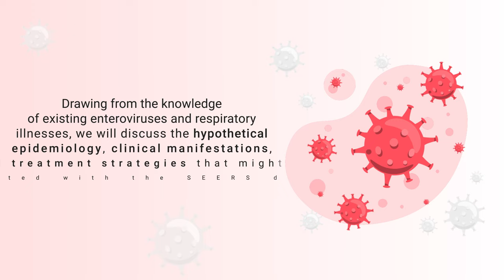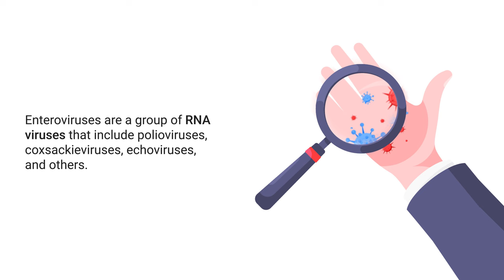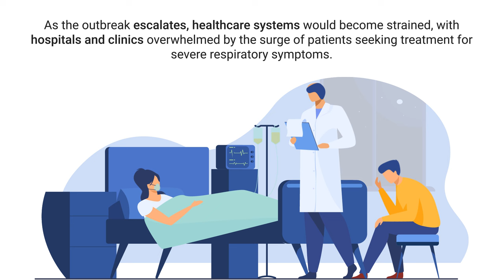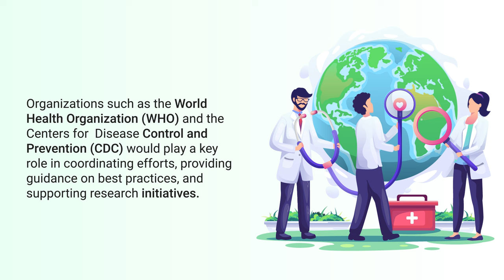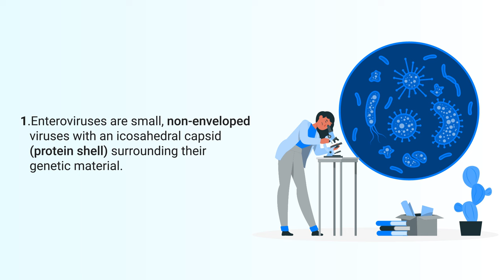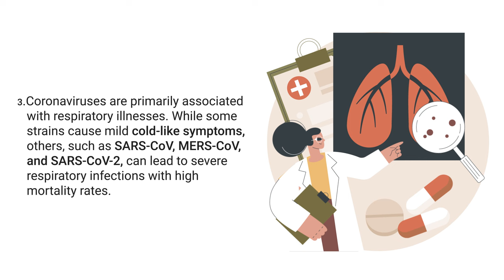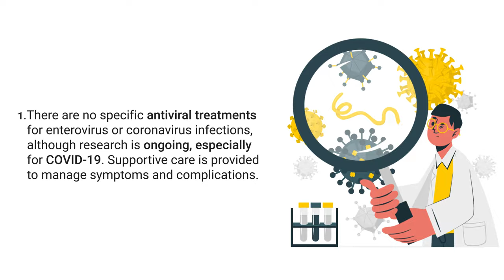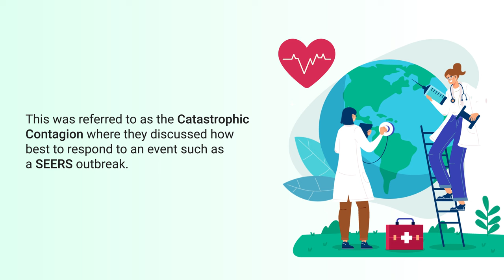Severe Epidemic Enterovirus Respiratory Syndrome (SEERS) | WARNING 2025 ❗️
What is Severe Epidemic Enterovirus Respiratory Syndrome (SEERS)? We created this video to cover the medical definition and provide a brief overview of this topic.

➡️ Severe Epidemic Enterovirus Respiratory Syndrome (SEERS)
Severe Epidemic Enterovirus Respiratory Syndrome (SEERS) is a hypothetical disease, as there is no known condition with this specific name. However, it appears to be a combination of terms related to respiratory infections and enteroviruses.

➡️ Enteroviruses
Enteroviruses are a group of RNA viruses that include polioviruses, coxsackieviruses, echoviruses, and others. They can cause a variety of illnesses, such as hand, foot, and mouth disease, meningitis, and encephalitis. Some enteroviruses can also cause respiratory infections, but these are typically not as severe as other respiratory illnesses, such as Severe Acute Respiratory Syndrome (SARS) or Middle East Respiratory Syndrome (MERS). Both SARS and MERS are caused by coronaviruses and can lead to severe respiratory infections, causing symptoms such as fever, cough, and shortness of breath. SARS emerged in 2002–2003, while MERS was first reported in 2012. Both have been associated with high mortality rates and global public health concerns.

➡️ Epidemiology
In our hypothetical scenario, SEERS emerges in a densely populated urban area, rapidly spreading through respiratory droplets and close person-to-person contact. The virus would likely demonstrate a high reproduction number (R0), indicating its ability to spread quickly and efficiently among susceptible populations. As the outbreak escalates, healthcare systems would become strained, with hospitals and clinics overwhelmed by the surge of patients seeking treatment for severe respiratory symptoms.

➡️ Clinical Manifestations
SEERS would present a range of clinical symptoms, ranging from mild, flu-like symptoms to severe respiratory distress. In mild cases, individuals may experience fever, cough, sore throat, and fatigue. However, as the disease progresses, more severe cases would exhibit symptoms such as difficulty breathing, chest pain, and even acute respiratory distress syndrome (ARDS). The virus’s affinity for the respiratory system could potentially lead to an increased risk of pneumonia, particularly in vulnerable populations such as the elderly, immunocompromised individuals, and those with pre-existing respiratory conditions.

➡️ Treatment and Prevention Strategies
Given the novelty of this hypothetical enterovirus, treatment options for SEERS would initially be limited. Supportive care, such as oxygen therapy and mechanical ventilation, might be required for severe cases. As researchers work to develop targeted antiviral therapies and vaccines, public health measures would play a crucial role in mitigating the spread of the virus.

⏰TIMESTAMPS
0:00 - Intro
0:43 - SEERS
1:59 - Epidemiology
2:33 - Clinical Manifestations
3:21 - Treatment and Prevention Strategies
4:02 - International Collaboration and Proactive Response
4:40 - Enterovirus vs. Coronavirus
5:06 - Genetic Makeup
5:44 - Structure
6:09 - Transmission and Symptoms
7:01 - Treatment and Prevention
7:49 - SEERS vs. COVID-19
8:49 - Or is it?